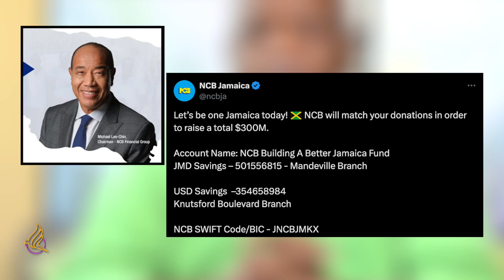RC | Brotherhood & Unity During Tribulations | Pastor Al Miller | July 13, 2024